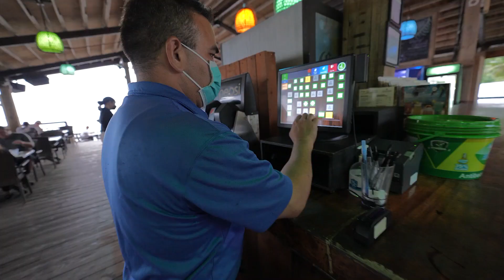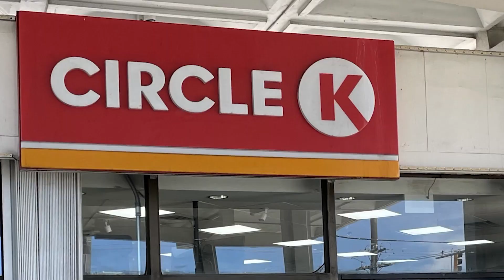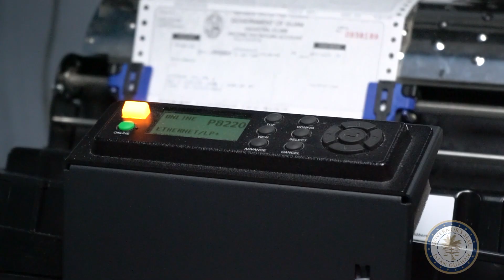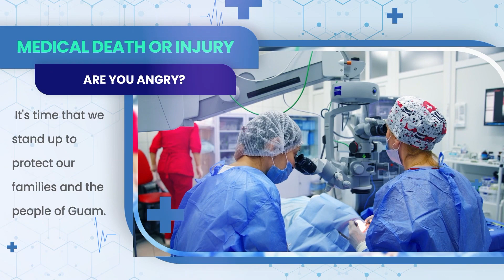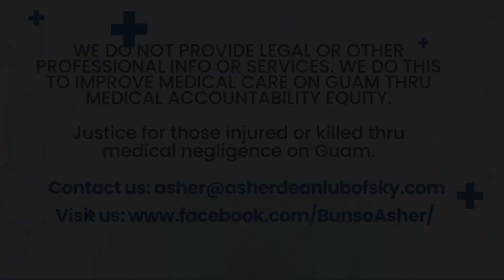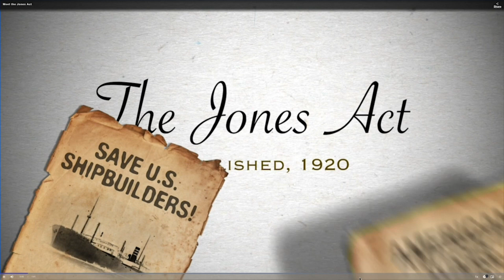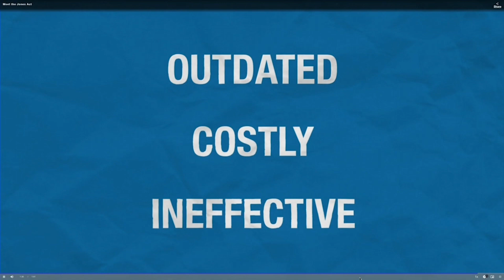No witness to rebut Sked's testimony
The Joyner Sked murder trial is coming to an end with no one taking the stand to refute Ms. Sked's claim she did not murder Umatac mayor Daniel Sanchez. Prosecutor Leonardo Rapadas has decided against calling a rebuttal witness.